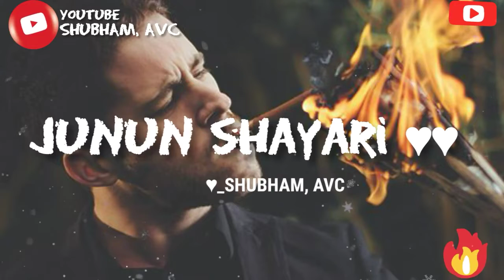15 second WhatsApp status || junun || heart broken status